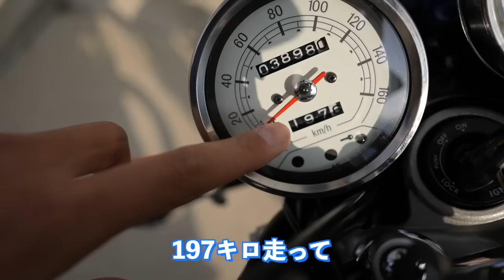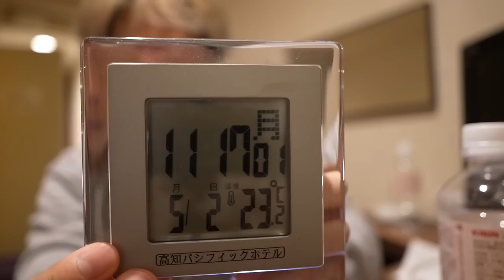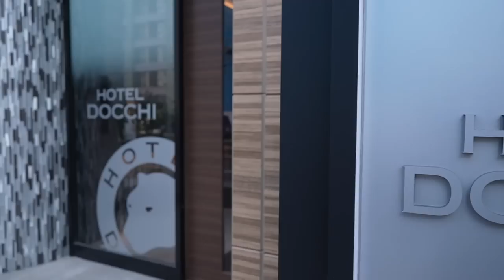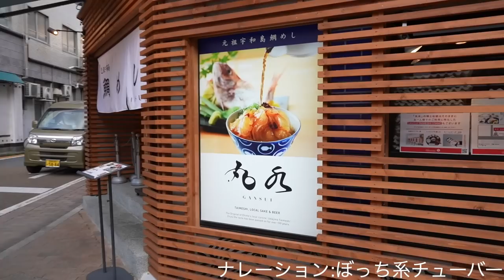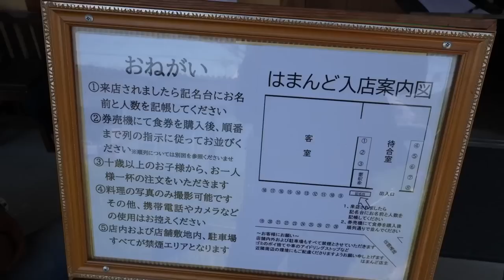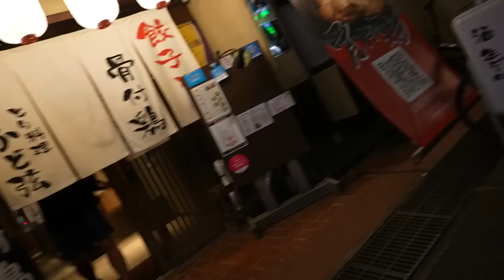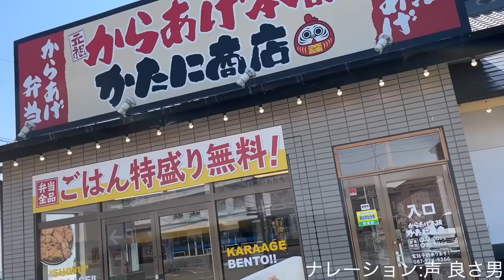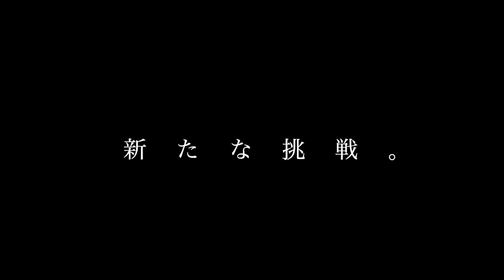【旅行vlog】視聴者に会うため日本一周制覇へ動き出した男の3泊4日(四国編)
○日本一周企画○

時　間：14:00~17:00
場　所：札幌市北区北11条西1丁目1-25 2F　「離島カフェ」の上

◆‹目次›
0:00　はじまり